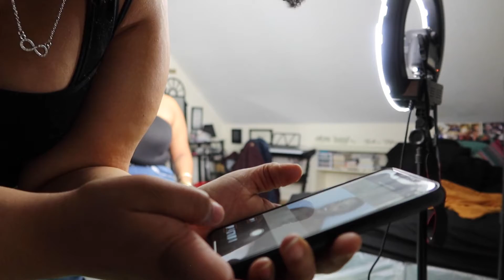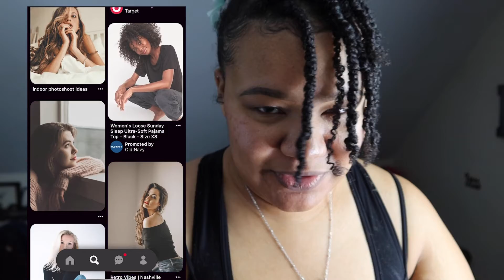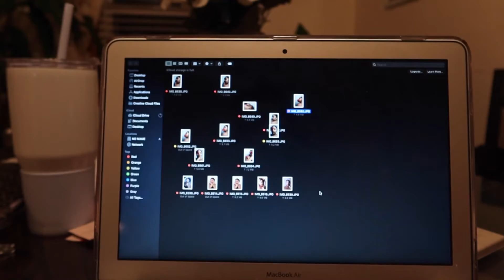Beginner Photographer: At Home Bedroom Photo Shoot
As a beginner photographer, all you need is a Camera, and space & opportunity! Watch me do just that at home in my bedroom, with my bestie!

Spend the day with us as we improvise and & just try to be creative with what we have. The camera I used is a Canon 2000d with kit lenses! I always like to encourage to start with what you have & learn to create opportunities for yourself. Honestly, I myself am still learning to create my own path & experiences, it now always an easy road, but its definitely worth the travel!